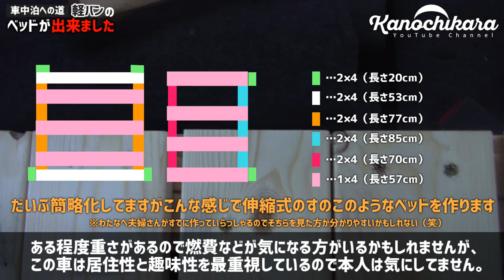【車中泊仕様への道】1人でも2人でも使えるDIYベッドが完成！【マットレスは2980円】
軽バン（ハイゼットカーゴ）にDIYの木製ベッドを作りました。
前回は後ろ半分のみでしたが、今回は前半分も作って1つのベッドとして完成です。

横に伸縮するようになっているので、1人で使う時はシングルベッドとして使い、2人で使う時は伸ばしてセミダブルベッドとして使えます。

同じ横幅で作ろうと思っていたのですが、後部座席に干渉する事が分かったので前半分は少し小さめに製作しています。
そのため。1人で使う時は問題ありませんが2人で使う時は若干足元の幅が狭くなります。
（マットレスを敷くので問題ないと思います）

そしてマットレスですが、ネットでちょうどいいサイズを見つけたので購入してみました。
当初は自分で作ろうかとも思っていましたが、買った方が安かったです。

ということでベッド作りは完成。これで寝る分には問題ない状態ができました。
ですが、まだ目隠しなどが出来てないので車中泊はもう少し先の話になりそうです…。